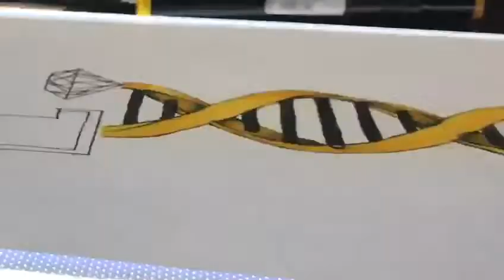S.T. Dupont The DNA Collection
The DNA lighter story start with a S.T.Dupont line 2. To get the DNA Elements of life into the laquer, the process begins with 10 grams of Hairs or Ashes from the Owner. 10 of the 12 DNA elements of life are extracted and encapsulated into a Synthetic Ruby or Sapphire. All the process is made in a scientifically proven way. The Stone will be certificated and gets a number to proof its « your » stone made with 10 of your DNA elements.